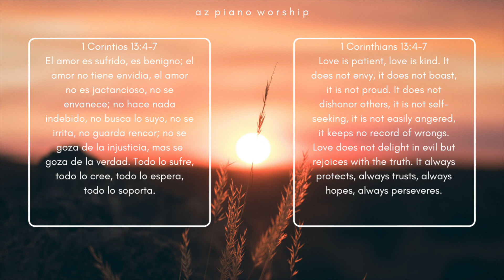HOW HE LOVES US | DAVID CROWDER| PIANO INSTRUMENTAL COVER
Worship Instrumental Background Music | Música de Fondo para Adoración | Worship Cover | Deep Prayer Music

If you liked it, share it! Glory to God!

Si te gusto, compártelo! Gloria al Padre!

Produced by Anyara